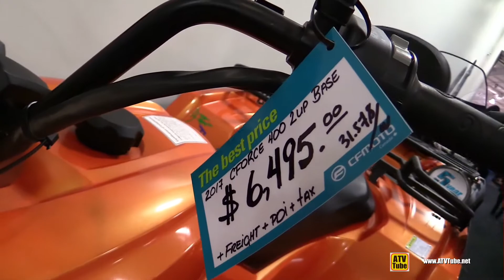2017 Cfmoto C-Force 400 Recreational ATV - Walkaround - 2017 Toronto Snowmobile ATV Show